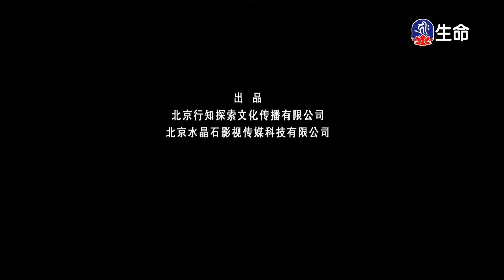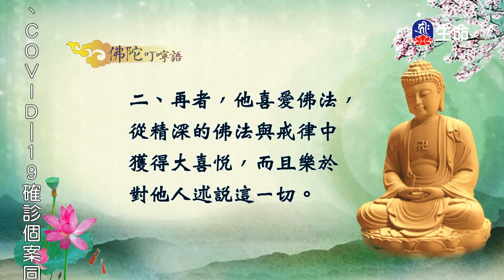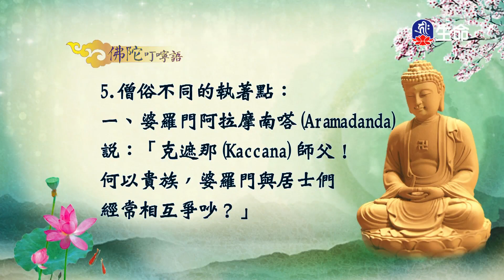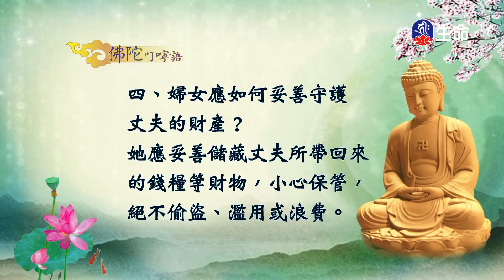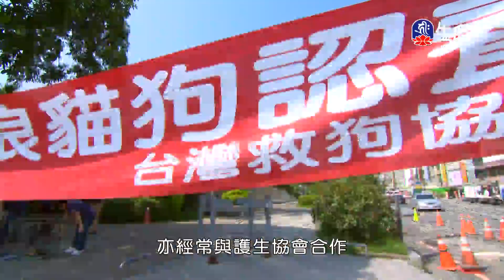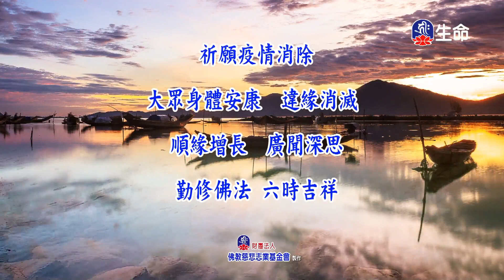佛陀的叮嚀(1)_慈悲法語_(lifetv_20220614_21:30)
慈悲法語_佛陀的叮嚀(1)。